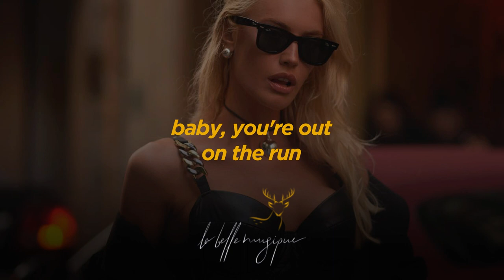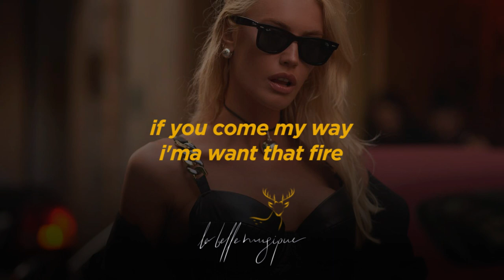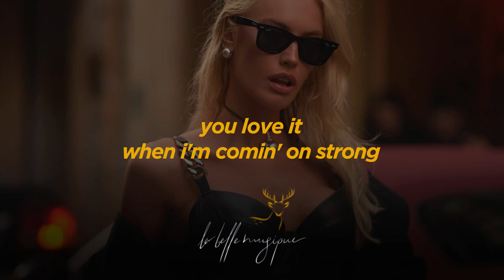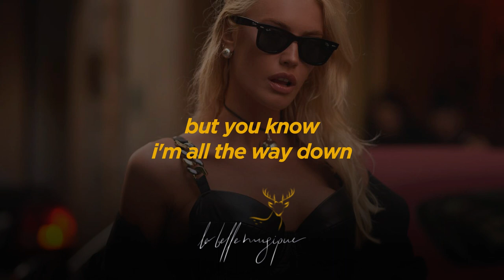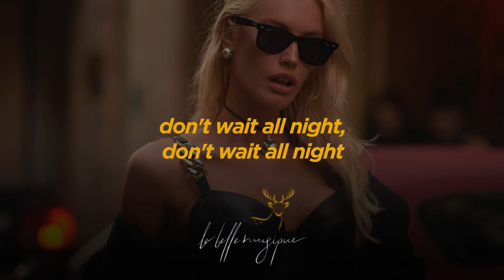Kelela – On the Run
Kelela – On the Run Lyrics Video
thx for beauty..